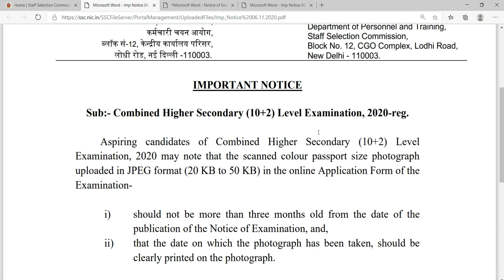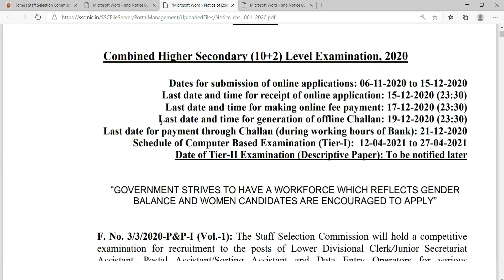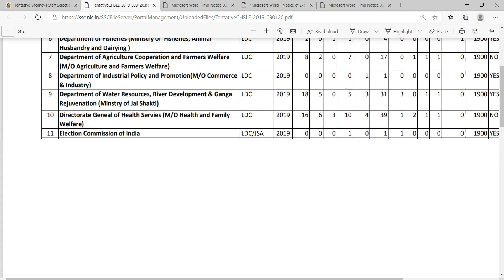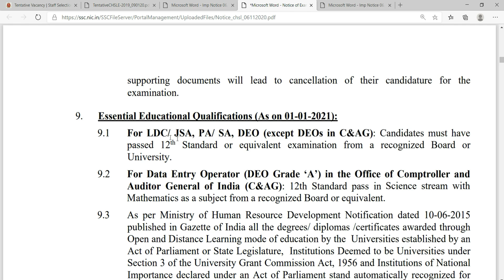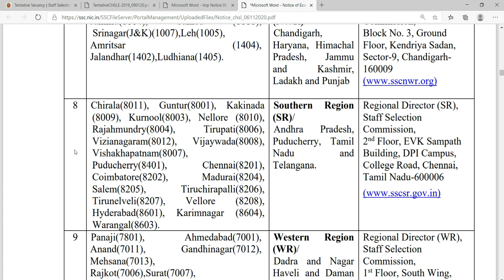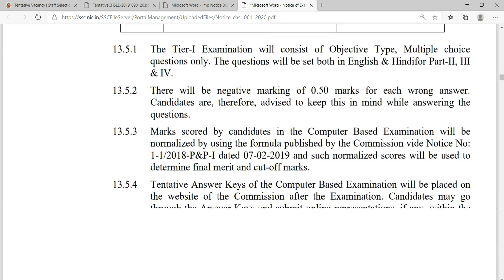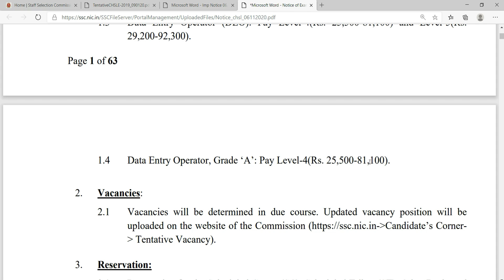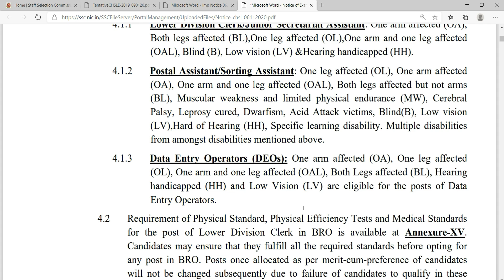SSC CHSL 2020 Notification Out in Telugu ||SSC Inter Jobs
12Th(Inter) jobs 2020|| SSC CHSL notification 2020 || Latest inter jobs in telugu |
SSC CHSL 2020 Recruitment in telugu || ssc new notifications || inter based jobs
SSC CHSL | SSC CHSL EXAM NOTIFICATION 2020 In Telugu | SSC NEW NOTIFICATION | INTER BASED JOBS
SSC CHSL Notification 2020|| Staff Selection Commission CHSL Notification 2020|| SSC 10+2 Jobs 2020
SSC CHSL 2020 | SSC CHSL Notification 2019 | SSC CHSL Recruitment 2020